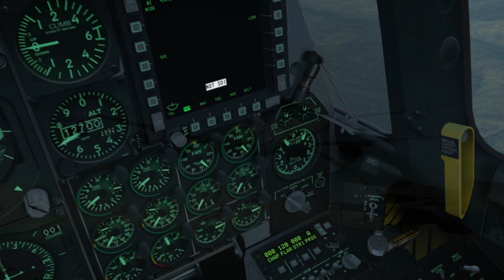Aerial refuelling in the DCS Warthog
Been flying DCS since 2012, and have thus far managed to avoid to learn how to do this. Not any more!

The music is Begin Again by the fantastic Purity Ring. Check them out!